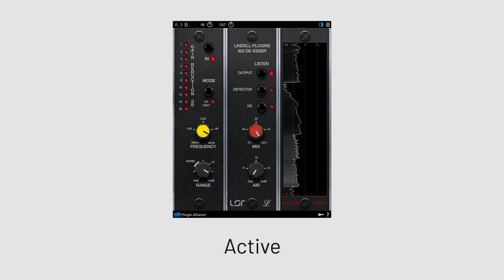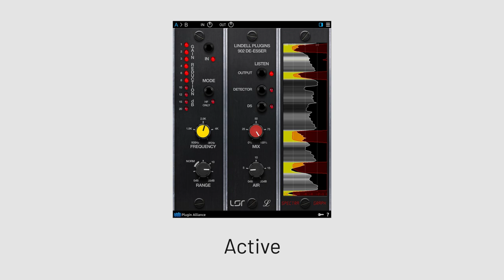Lindell Audio - 902 De-Esser - Playthrough | Plugin Alliance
The Lindell 902 De-Esser plugin takes a bona fide studio classic and updates it with extra features for the 21st century including a graphical layout showing exactly what the de-esser is doing in real time, a “mix” knob, an “air” control, and a “listen” feature to hear exactly what the de-esser is doing.